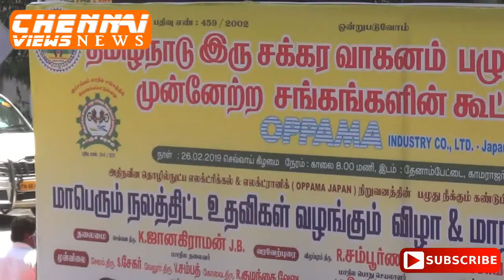TWO WHEELERS REPAIR WORKERS WELFARE ASSOCIATION MEETING (2019)